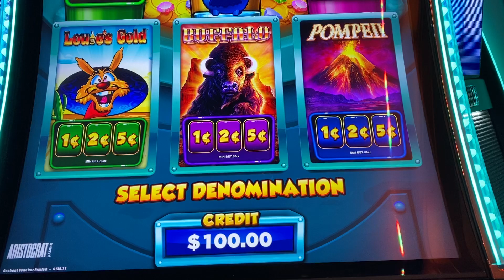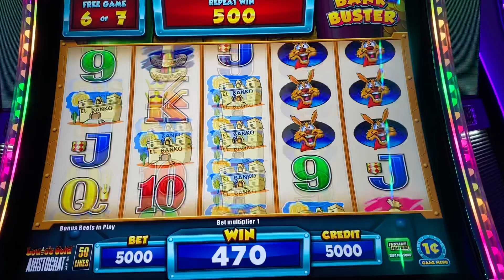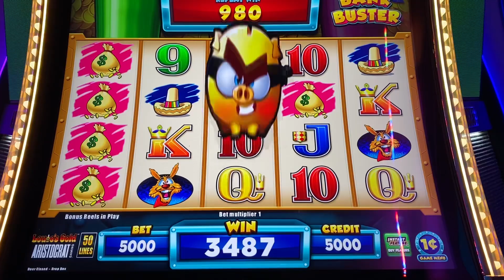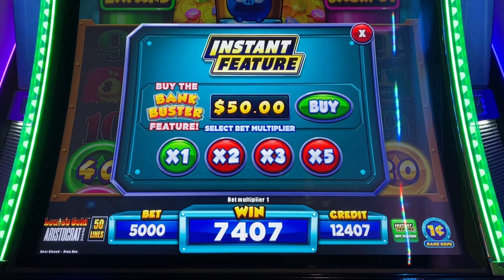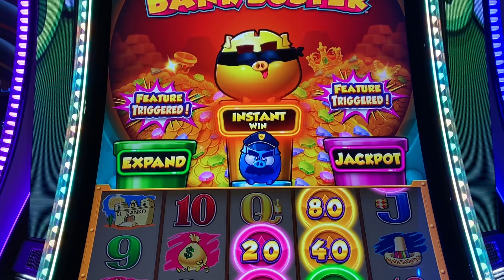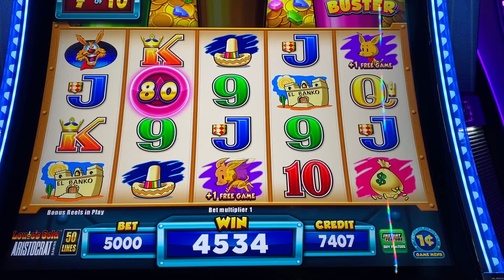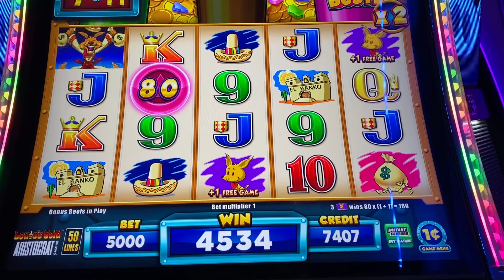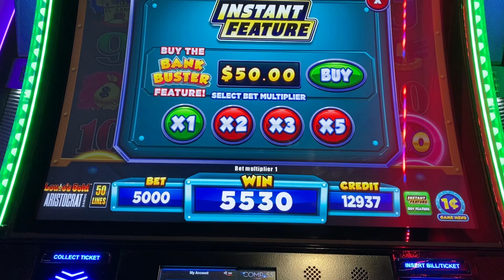Buying $50 Bonuses on Bank Buster Slot! With $100 in Free Play!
Hi Guys!
Let's put my $100 of free play into Bank Buster slot machine.
Let's buy $50 bonuses.
The goal is to turn my free play into cash!